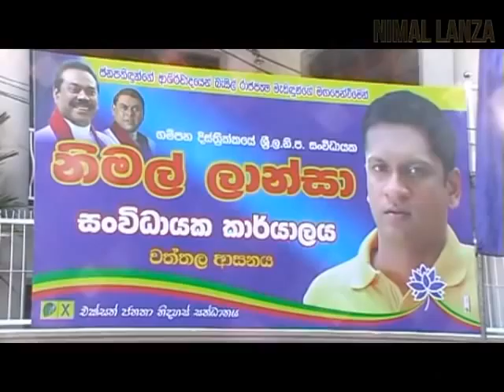Wattala Office Opening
Nimal Lanza Foundation is a not-for-profit organization founded by Mr. Nimal Lanza, the Honorable Minister of Road Development, Animal Production & Development, Housing & Construction, Fisheries & Tourism, Western Province, Sri Lanka. Since 2008 it has provided immense support to empower women and uplift livelihoods of the people in the area.